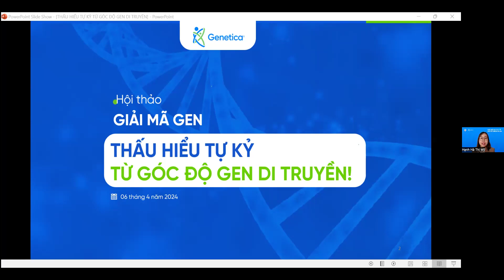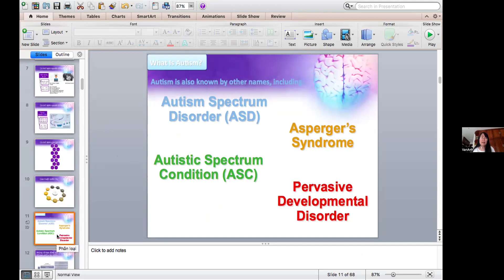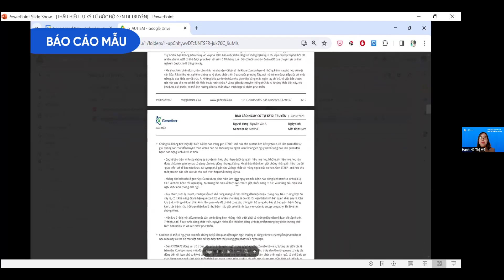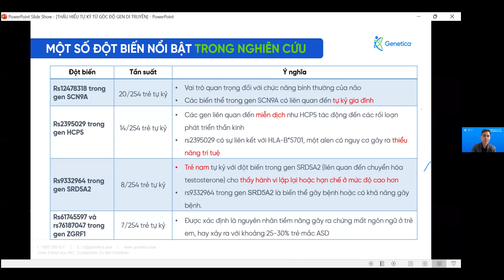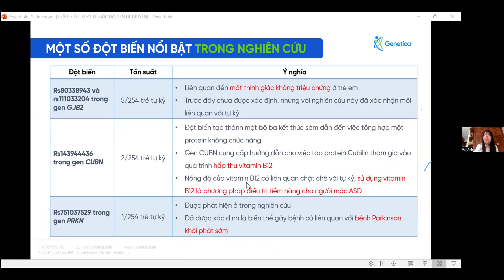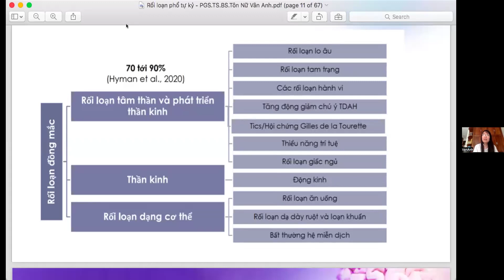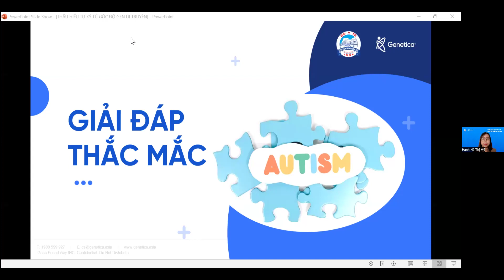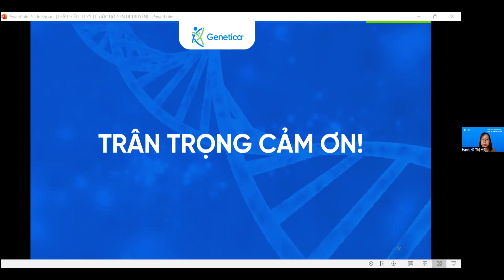Genetica x BVTW Huế | Thấu hiểu tự kỷ từ góc độ gene di truyền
THẤU HIỂU TỰ KỶ TỪ GÓC ĐỘ GENE DI TRUYỀN – TĂNG CAN THIỆP SỚM ĐỂ ĐỒNG HÀNH VÀ YÊU THƯƠNG
Đồng thời công bố nghiên cứu “Lần đầu phát hiện đột biến gene làm tăng nguy cơ tự kỷ ở trẻ em Việt Nam”

👌Nói đến căn nguyên của tự kỷ, theo các nghiên cứu trên toàn thế giới vẫn chưa xác định tường tận được nguyên nhân. Tuy nhiên, có nhiều bằng chứng và nghiên cứu cho thấy nguyên nhân của tự kỷ liên quan mật thiết đến khiếm khuyết về mặt di truyền (ở đây di truyền từ mức độ tế bào đến mức độ phân tử). Việc thay đổi về mặt di truyền làm thay đổi cấu trúc não bộ, dẫn đến mất kết nối trong dẫn truyền làm cho trẻ khó khăn trong giao tiếp và hành vi rập khuôn.

Hơn 5 năm qua, đội ngũ khoa học của Genetica và các bác sĩ Bệnh viện Trung ương Huế đã dày công nghiên cứu về gene tự kỷ để khám phá ra những đột biến gene đặc biệt trên trẻ em Việt Nam khiến tăng nguy cơ tự kỷ cũng như các rối loạn phát triển thần kinh liên quan khác.

✨Kết quả nghiên cứu đã phát hiện ra những đột biến gene mới trên trẻ em tự kỷ Việt Nam, mà chưa ghi nhận ở bất cứ chủng người nào trên thế giới. Điều này có ý nghĩa quan trọng trong công tác chẩn đoán lâm sàng tự kỷ, giúp chẩn đoán chính xác, tránh lầm lẫn với các rối loạn phát triển khác cũng như tăng can thiệp sớm nhất. Đồng thời hiểu được gene tự kỷ được di truyền qua các thế hệ trong gia đình như thế nào để tăng dự phòng và can thiệp.